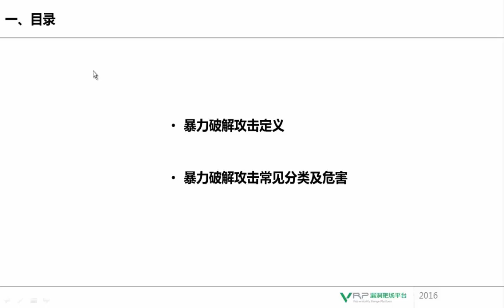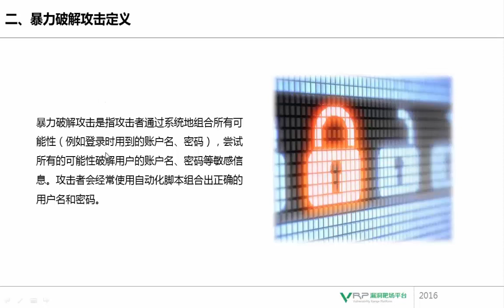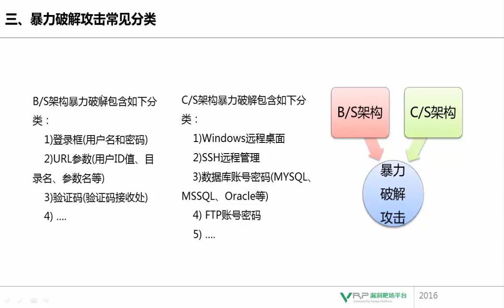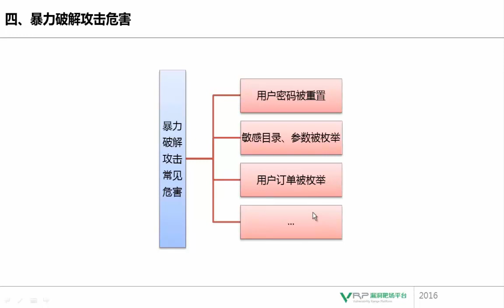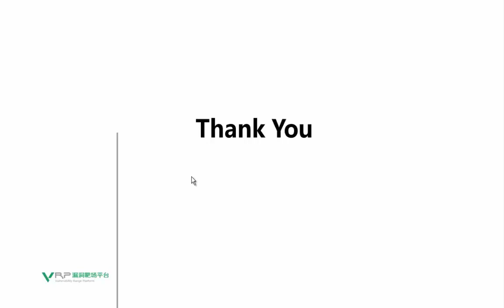网络安全 暴力破解攻击专题2 暴力破解攻击定义、分类及危害